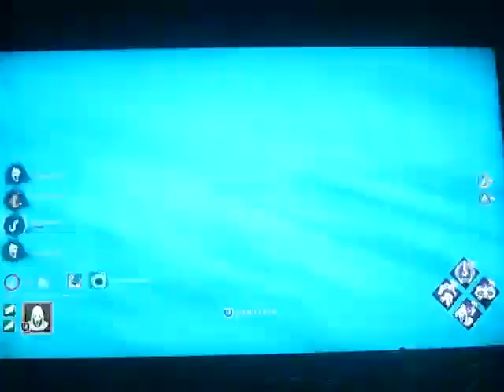Dead by daylight - Ghost Face is throwing Ghosts!